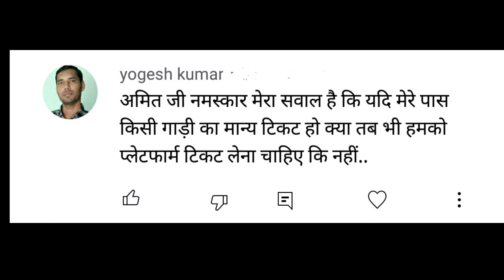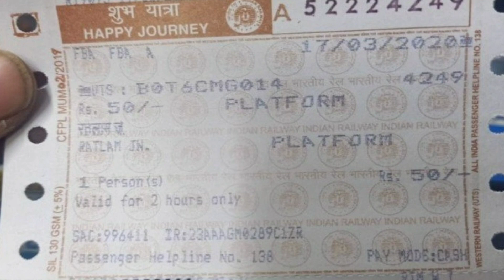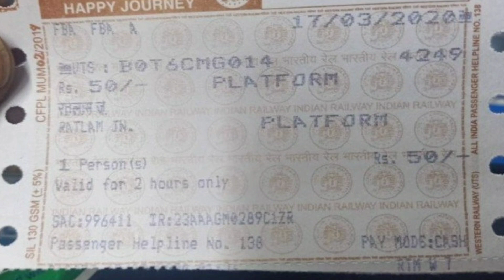अगर किसी के पास ट्रेन का मान्य टिकट हो तब उसे प्लेटफार्म टिकट लेना चाहिए की नहीं?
doston es video me bataya gya hai ki agar kisi ke pas kisi train ka manya ticket ho tb use platform ticket lena chahiye ki nhi janane k liye video ko pura dekhiye pasand aye to like kijiye share kijiye share